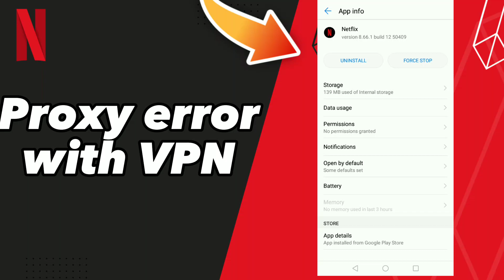How to Fix Proxy error with VPN on Netflix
in this video we discuss :